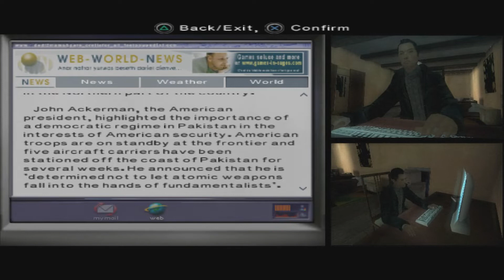Fahrenheit 15th AE PS4 Part 3 At The Park & POLICE Station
Fahrenheit 15th Anniversary Edition for the PS4 with commentary #3. In this paranormal thriller, New York is stunned by a series of mysterious murders that follow the same pattern: ordinary people become possessed and kill complete strangers in public. Play both sides of this amazing murder conspiracy and uncover the supernatural forces behind these crimes.